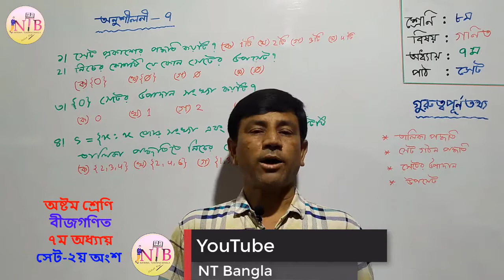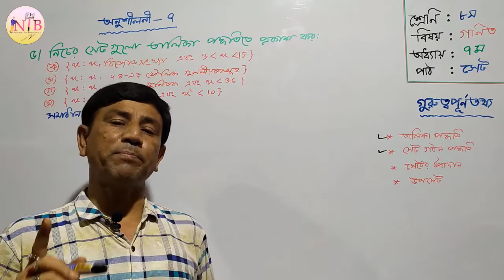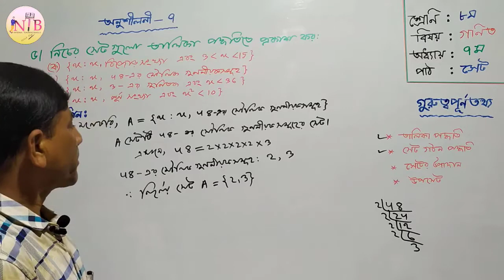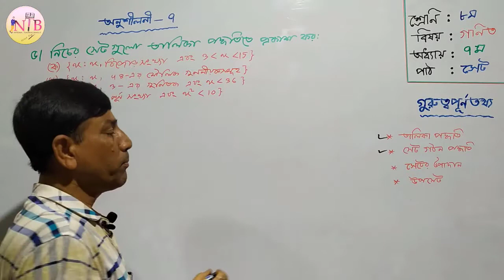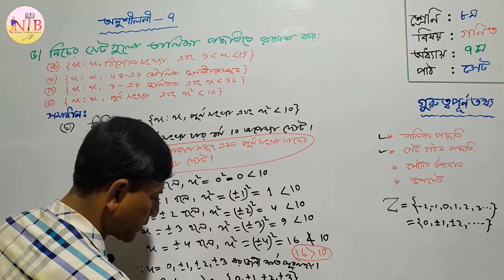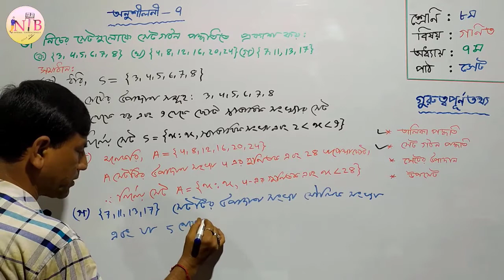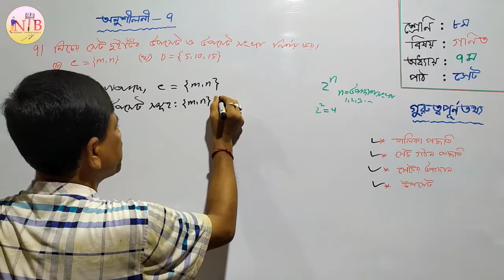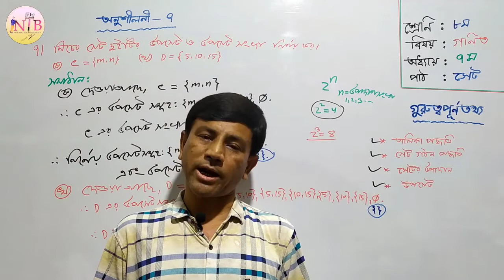অষ্টম শ্রেণি-বীজগণিত- Eight Math-৭ম অধ্যয়-সেট-Set-অনু:-৭ ( ১-৭)- সমস্যা সমাধান-২য় অংশ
NT Bangla Channel এর পক্ষ থেকে সবাইকে জানাই শুভেচ্ছা। এই ভিডিওটিতে থাকছে অষ্টম শ্রেণি-বীজগণিত -Eight Math-সপ্তম অধ্যয়-সেট-২য় অংশ।চ্যানেলের লক্ষ শিক্ষায় সহযোগীতার মাধ্যমে শিক্ষাকে এগিয়ে নিয়ে যাওয়া এবং ঘরে বসে শিক্ষা গ্রহণ করতে সহায়তা করা।
ধন্যবাদ সবাইকে।
4. Physics Class 9 & 10: t.ly/zDfU
5. Chemistry Class 9 & 10 : t.ly/q2PH
6. Math Class 8 : t.ly/IewX
7.Biology Class 9 & 10: t.ly/QV6L
2. FB Page: t.ly/KAED
3. Youtube: t.ly/ZGBb
4. Instagram: t.ly/KqGn